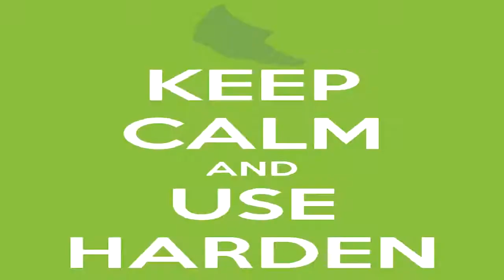Pokemon Black 2 & White 2 Wi-Fi Battle #76: WoJtOn vs. HouseOfWolves100 [PU]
Mark, PU, you know the deal.